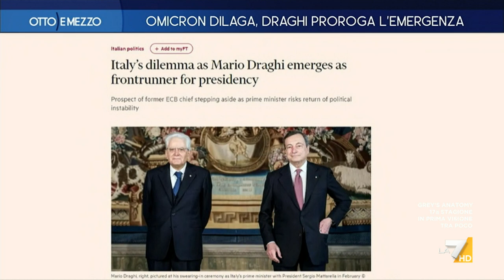Silvia Sciorilli Borrelli: "Draghi al Quirinale? Il quarto Governo in quattro anni o le ...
Silvia Sciorilli Borrelli: "Draghi al Quirinale? Il quarto Governo in quattro anni o le elezioni anticipate sarebbero fonte di instabilità"